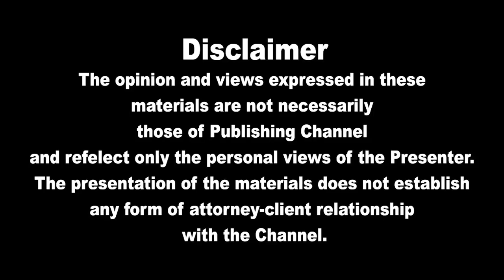இன்றைய முக்கிய உலகச் செய்திகள் 19.10.2021 | Today World News in Tamil